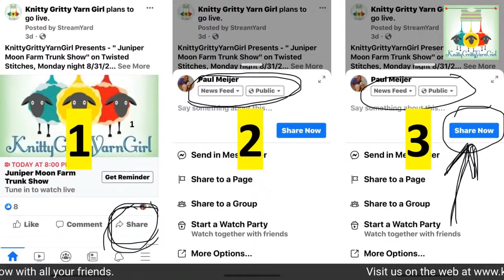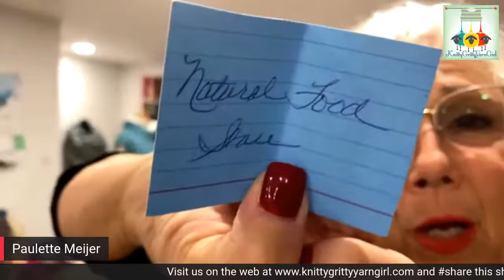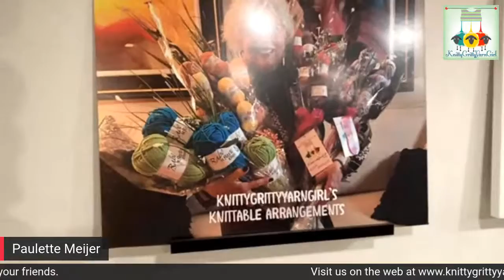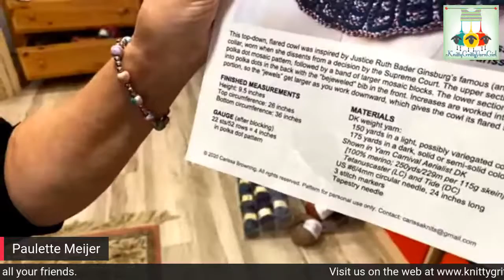KnittyGrittyYarnGirl at Vogue Knitting Live!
Join the KnittyGrittyYarnGirl at Vogue Knitting Live on Sunday 10/11/2020 at 12:00 pm EDT.